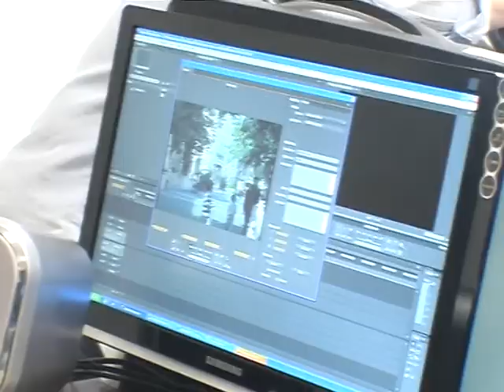DIGI24 FilmMaraton Werk 2012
DIGI 24 FilmMaraton Szekszárd 2012. szeptember 22-23.Werk
Készítette:Ujvári Gyula, Fenyvesi Tamás